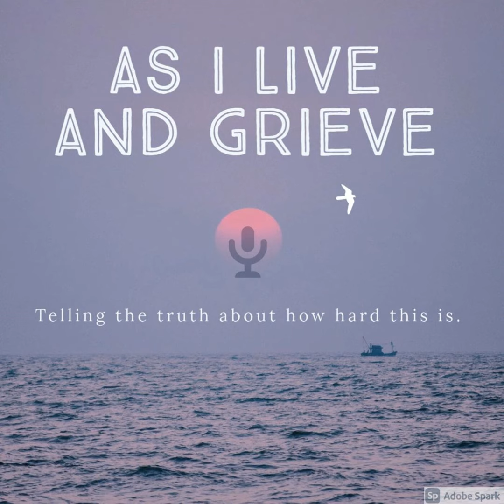Grief and Young Adults, with John David Anderson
Summary:
Tweens and teens can have a difficult time with grief as they understand the concept of loss, but have many questions about what comes after? Does anything come after? As parents and grandparents we would like nothing better than to have stock answers, but oftentimes we have the same questions. Our guest today, John "David" Anderson, has written several books with loss and grief in a plot both suitable for and recommended for ages 8-14, that may help with this issue. Listen in...

Notes:
John David Anderson is an American writer of middle-grade fiction. His works include Finding Orion, Ms. Bixby's Last Day, Stowaway, One Last Shot, Riley's Ghost, and numerous others.  Anderson attended Indiana University, where he received an undergraduate degree in English literature, and the University of Illinois, where he received a master's degree in the same. He is a full-time writer and frequent presenter at schools across the country. His books have been featured on many state and library reading lists.

Facebook:  As I Live and Grieve